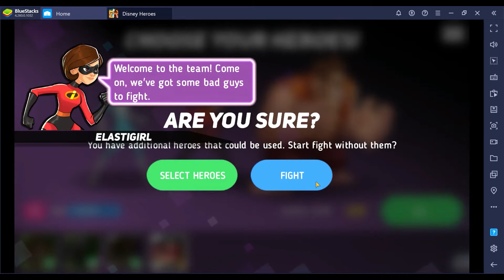Disney's Heroes Easily beat Chapter 1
first time playing disney heroes see how i easily go through chapter 1